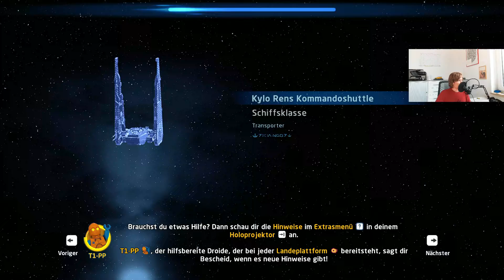Der Kampf gegen General Grievous - LEGO Star Wars Die Skywalker Saga #16